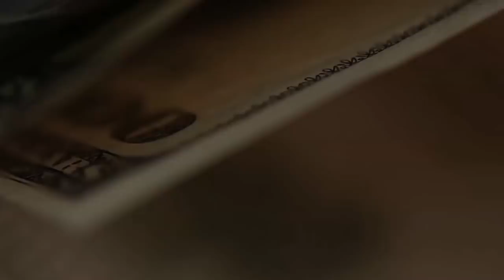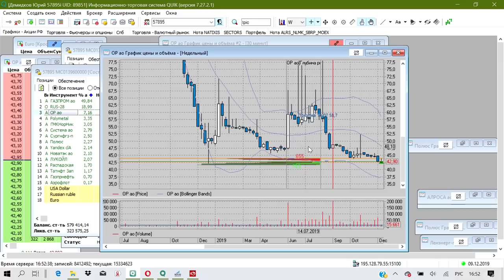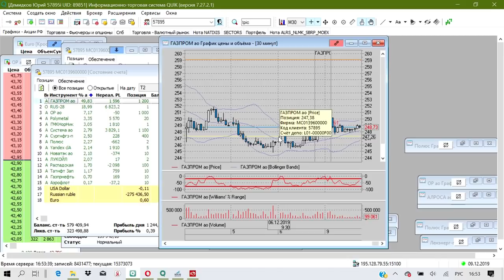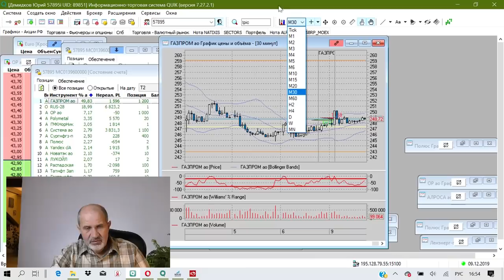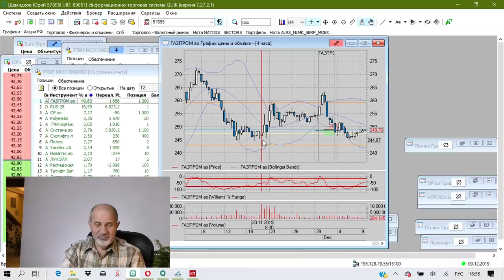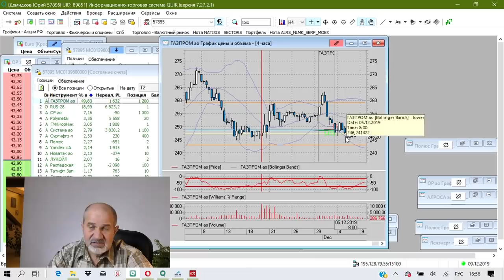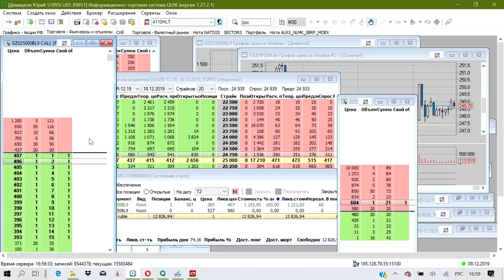Сегодня Газпром в центре внимания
НА новостях - сегодня Нормандская четверка, и Совет Директоров Газпрома перенес заседание в связи с этим. Как это связано и чего можно ждать и как попытаться на этом заработать.
Только сегодня!
Продолжение - следует. Если чего-то не понимаете в содержании - не пытайтесь повторять! Я слежу за ситуацией, Вы - можете упустить!